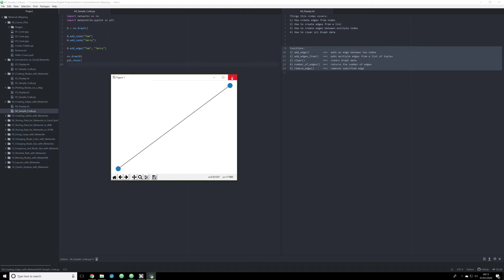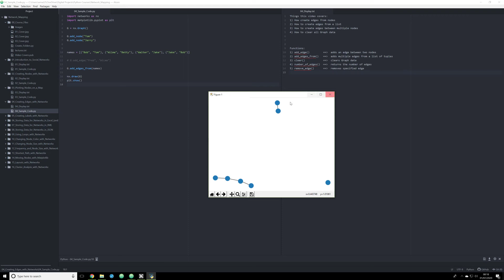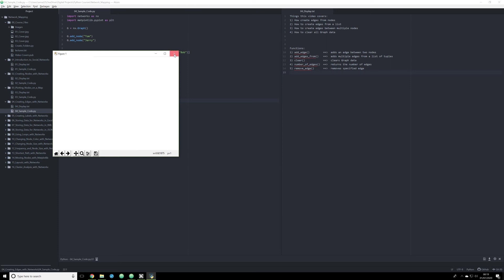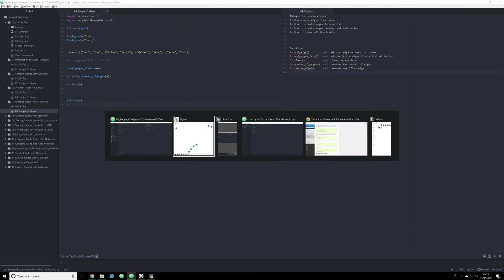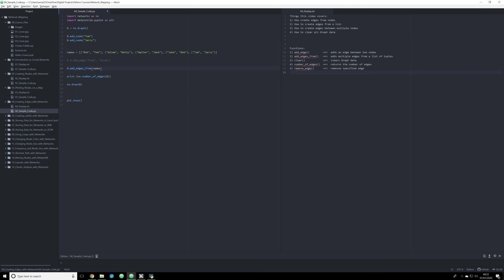Python for Social Networks (04: Creating Edges in Networkx)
Things this video covers:
1) How create edges from nodes
2) How to create edges from a list
3) How to create edges between multiple nodes
4) How to clear all Graph data

Functions:
1) add_edge()   ==  adds an edge between two nodes
2) add_edges_from()   ==  adds multiple edges from a list of tuples
3) clear()    ==  clears Graph data
4) number_of_edges()  ==  returns the number of edges
5) remove_edge()    ==  removes specified edge